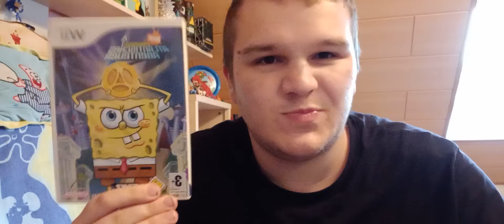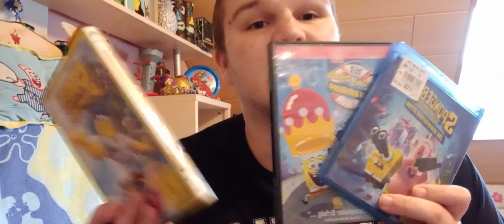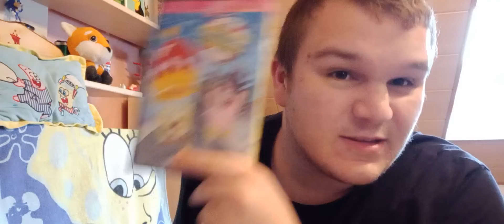SpongeBobs Atlantisches Abenteuer 🧽⭐🐙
Es ist irgendwie was ihr denkt, aber dann wieder auch nicht. Schaut einfach bis zum Ende.